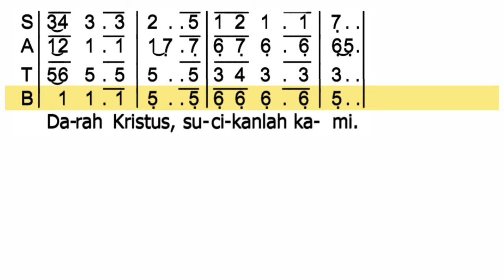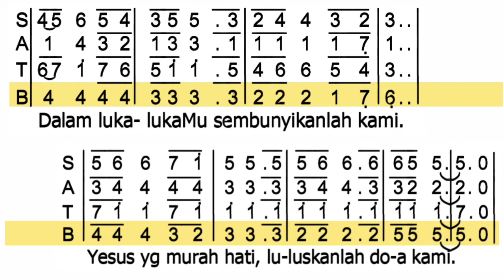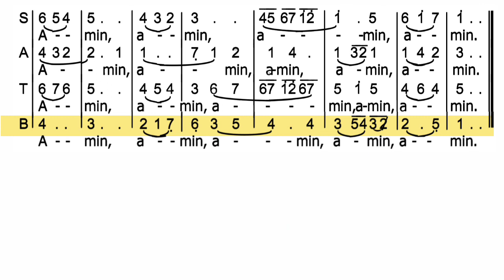Jiwa Kristus (Piano) BASS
Lirik: St. Ignasius Loyola